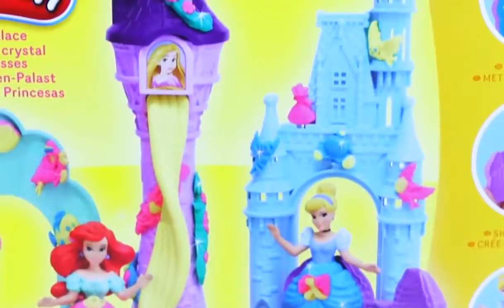Play Doh Part 24